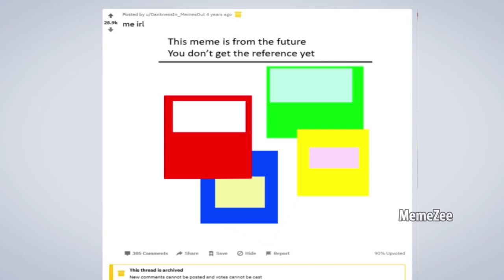This Meme is From the Future